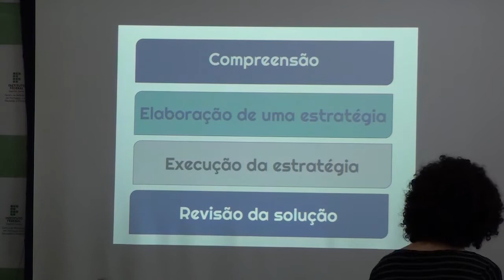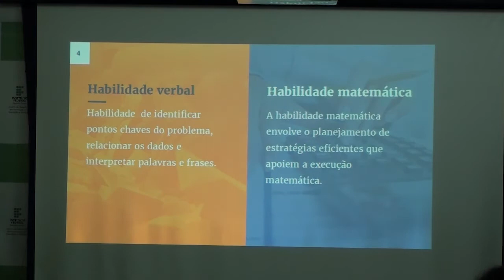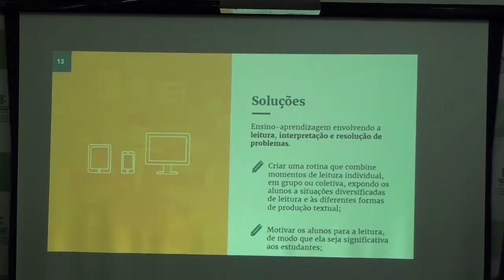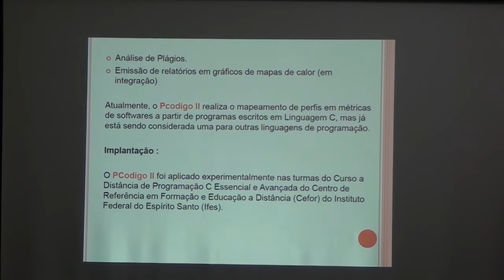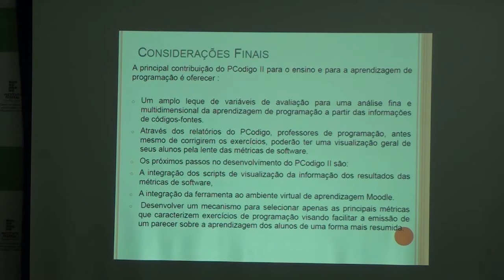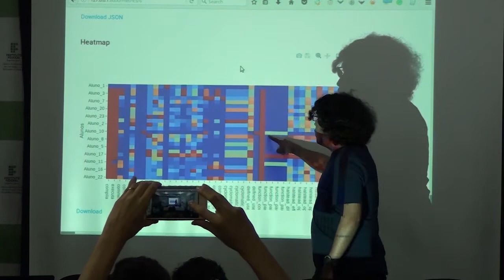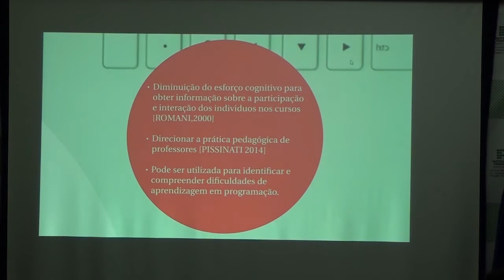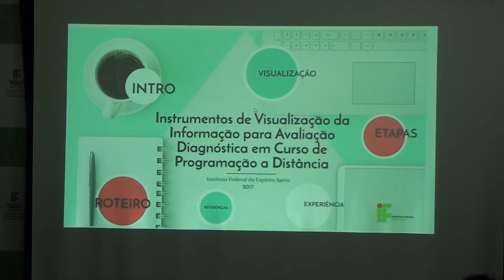Papo Cabeça 27/09/2017